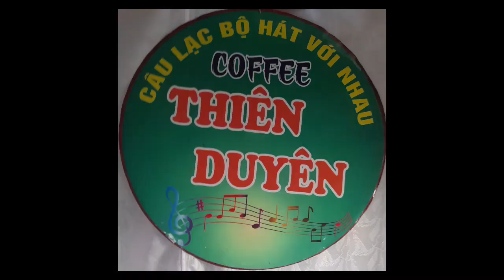Ngẫu Hứng Bolero- tr bày: Văn Nho- tg: Minh Vy